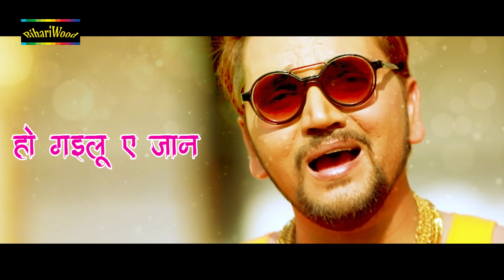लगन स्पेश्ल 2020 - गुंजन सिंह का यह गाना हर बारात में बज रहा है - Hits Video Song 2020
► Album :- Hits Video Song
► Song :- Hits Video Song
► Singer :- Gunjan Singh
► Lyrics :- Kundan Prit